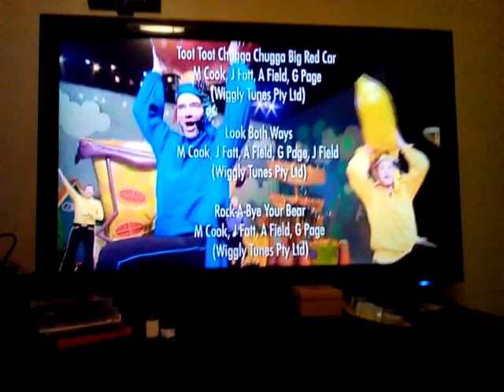The Wiggles- Wiggledancing! 2 (USA) credits